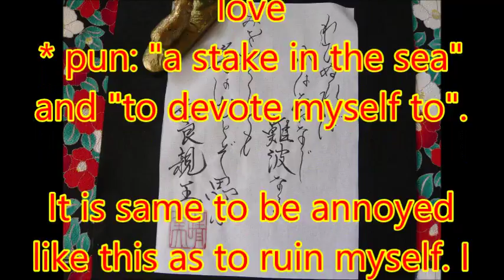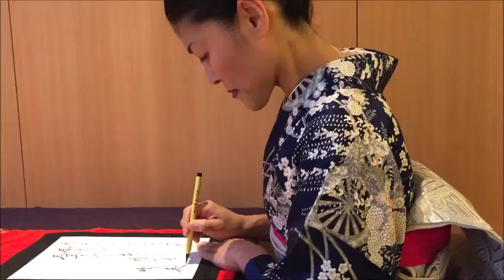【Japanese calligraphy 】美文字 百人一首 【an anthology of 100 poems by 100 different poets】【書家はるみ】